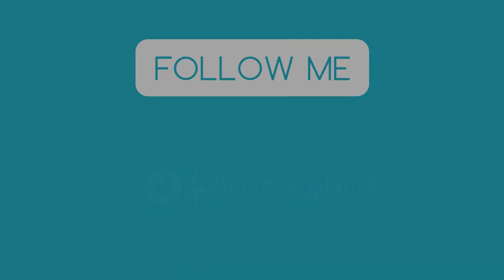NEW STORAGE SYSTEM! - Minecraft Survival Let's play - E40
It's time for a new storage system! And a surprise in the end.. oh my...